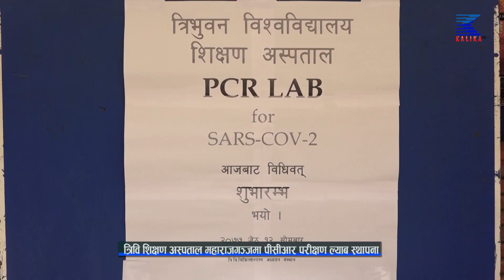त्रिवि शिक्षण अस्पताल महाराजगञ्जमा पीसीआर परीक्षण ल्याब स्थापना